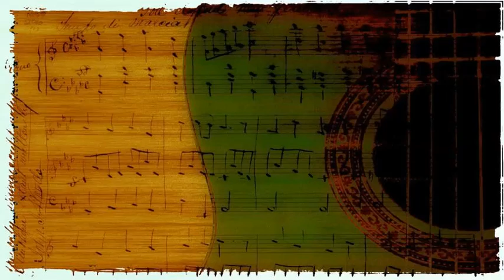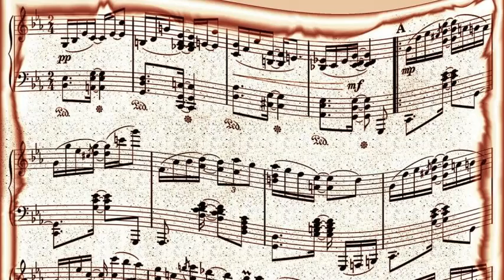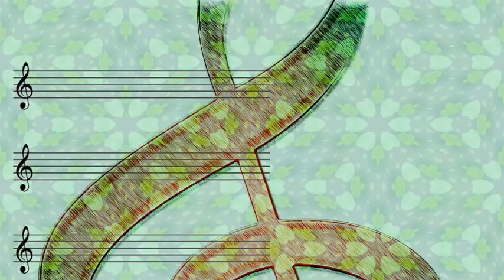Lennie Tristano - These Foolish Things